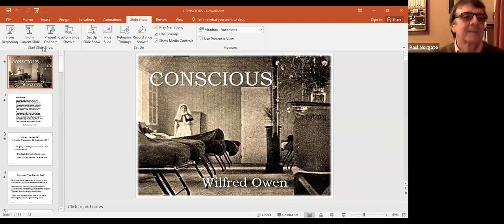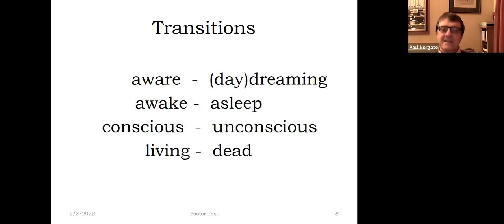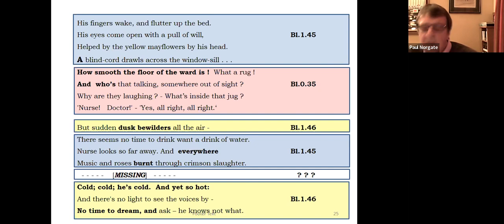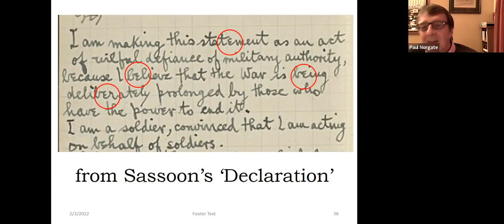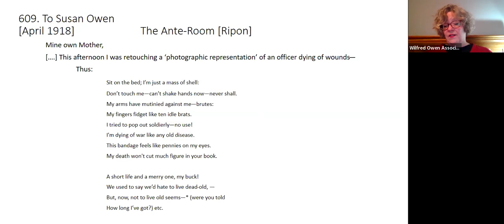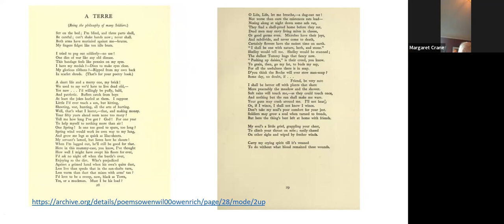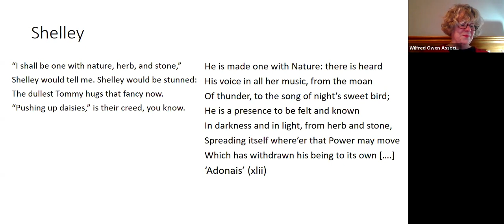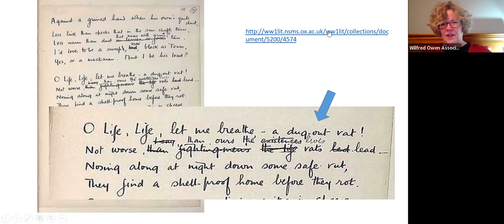'Reading the 1920 Edition' #12: 'Conscious' and 'A Terre'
Dr Paul Norgate and Dr Jane Potter lead the discussion recorded on Thursday, 3 February 2022.